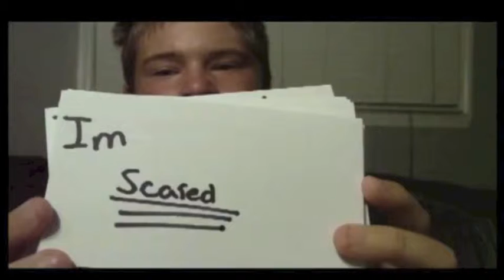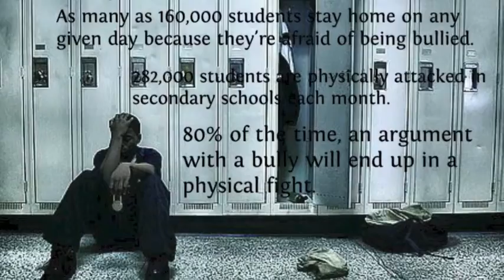Meteoroligist JOhNNy Couser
Media Communications Class
Northeast College Preparatory HS at the Frederick Douglass Campus
Richard J. McCollough, M.Ed.
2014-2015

Media Communication stresses reading, writing, speaking, listening and problem solving as a basis for the study of Media. This is the basis of the curriculum for the year. If a student has difficulty communicating, he/she will not be able to fully utilize the awesome power of Media Communication.

Media Communications Classes in Studio 154 will be producing a variety of programming for NECP Website page, RCSD Channel and our YouTube Channel TruWave Youth Media.

• Students will have the opportunity to learn skills that can lead to a job upon graduation.

Differentiated instruction:
Students with special needs will get individual help and alternative assignments.

by Richard J. McCollough, M.Ed.